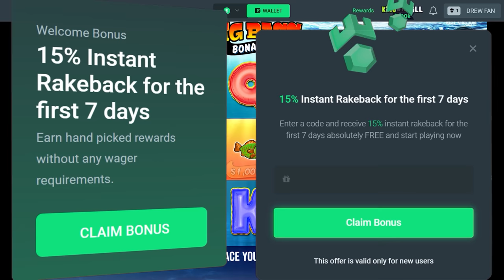I spun into a $16,000 bonus?!